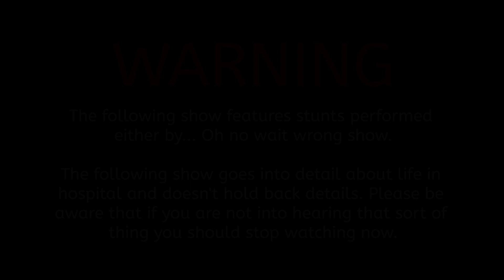Chattin' Bull! - Episode 43 - Theme: Hospital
If anyone offers me a glass of wine from 2015 I'll throw it in their face. lol no youtube this isn't the actual game (see the widget below) its just a reference

Bit of a longer one for you. We explain where we've been all this time!

Please do note in this episode we discuss things that happen in hospital. We, as you might expect, don't hold back on the bad parts. Mostly discussions around what happens when you take a lot of opiate-based pain killers (Spoilers it locks you up number twosies-wise)

Check out Human Resource Machine - A really fun puzzler that combines hard labour, automation and brain power!